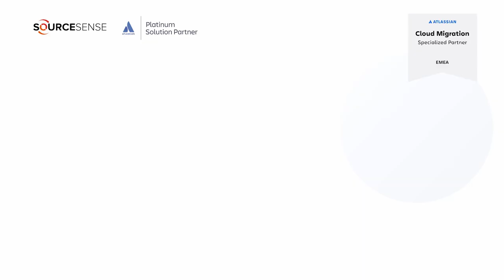Specializzazione Cloud Migration di Atlassian, processi veloci e su misura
Il cloud è essenziale per la trasformazione digitale delle aziende. Con la nostra specializzazione in Cloud Migration di Atlassian, ti offriamo supporto completo per la migrazione e gestione della suite Atlassian.
Beneficia del cloud e scopri i principali vantaggi di affidarti a un partner specializzato!

00:00 Specializzazione Cloud Migration di Atlassian
00:26 Vantaggi della suite Cloud di Atlassian
00:46 I servizi offerti da Sourcesense